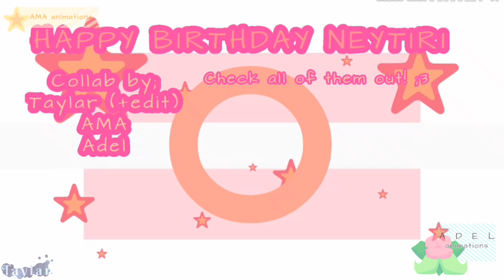New soul !Happy Birthday Neytiri! //animation meme collab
Collab w/ AMA animantions and Adel animations

Anyways
Happy 15th birthday Neytiri!
Once again, I can't came to school to tell you this. from eyes to eyes?

Štvu na ájinu
Užij si patnácté narozky, přece jenom, už u sebe musíš mít občanku a jsi právoplatným občanem ČR, už můžeš nějaký věci, ale samozřejmě taky nesmíš,, nebo jak to funguje, při občance moc pozor nedávám
Na hmotném dárku ještě budu pracovat a pak ještě na jednom, co vyjde na instagramu
Taky hodně štěstí s výsledkama u malé maturity (které budou mnohem lepší než ty moje) a vůbec takový věci co se přejou

Taky bych ráda poděkovala Adél a Ámě, které s návrhem na collab souhlasily a dodělaly to, bez vás by to asi nevzniklo :'3

Original: Happy Chan
Inspiration: Putrialjili
Song: Yeal Naim - New Soul (EDM remix)